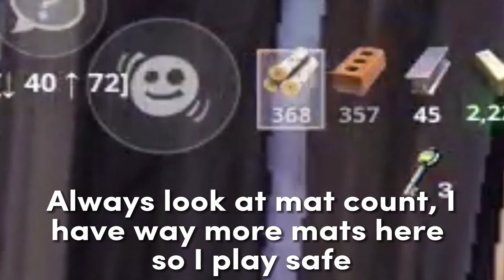Hitting Unreal SOLO… | Mobile To Unreal #5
the finale.

shoutout everybody who watched this series, y’all are thee real goats :)

Device:
Samsung Galaxy Tab S7 (Android)

FPS:
120

Input:
Touch

Fingers:
4

Game:
Fortnite Mobile

This video is FILLED with Fortnite Mobile Gameplay. Here, I play in HIGH RANK ranked matches, trying to rank up, and hit a high rank! Watching may remind you of other ranked videos, like “Bronze To Unreal”, “Bronze Vs. Unreal”, and “How Unreal Lobbies Look”. This video is filled with offspawn and midgame fights, as well as endgame gameplay. In these lobbies are sweaty PC, Xbox, PS5, and even Nintendo Switch players, who mostly play on High FPS. I go against pros on an ANDROID, with almost all opponents I fight being platinum, diamond, elite, champion, or the top rank. I had fun while playing, and hope iOS comes back in 2023, for mobile players anticipating Fortnite Mobile news. Some players wonder what the Best Fortnite Mobile Settings, or Best Fortnite Mobile HUD is (ask me in the description :) ). Most Android players play on 30 FPS, 60 FPS, and 90 FPS, and even 120 FPS. Fortnite Mobile NEEDS optimization, as many players deal with low fps, freezes, stutters, and even the game crashing. Android players can range from OnePlus, Samsung Galaxy users, RedMagic, Xiaomi, ROG, and some even on the iPad Pro, or IPhone. Most users play either GeForce Now, Xbox Cloud Gaming, or directly download the game on Android, as I do.

These players might remind you of other mobile pros and creators, such as Kenamii FNM, iSolo, OubariFNM, Danillo_oli, Helio7, Nickoziix, Surfnboy, and maybe even JIMIPAPI. It may remind you of former/annual mobile creators as well, such as DuckyTheGamer, SSNSanta, or even imVague. Heck, they may even remind you of fortnite pros and creators, like Bugha, Clix, Bucke, SypherPK, Ninja, Peterbot, or even NICK Eh 30. They might even remind you of PUBG Mobile, Standoff 2, Critical Ops, Farlight 84, Garena Free Fire, and COD Mobile creators, like HawksNest, Wynnsanity, FEITZ, and more…